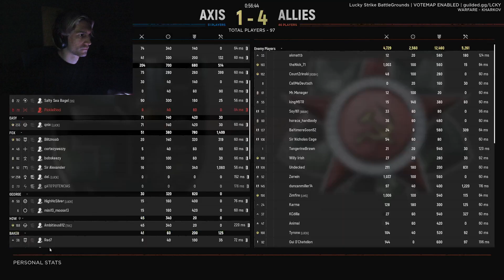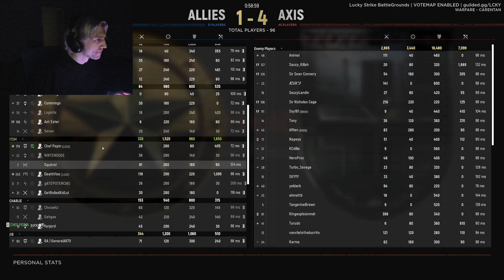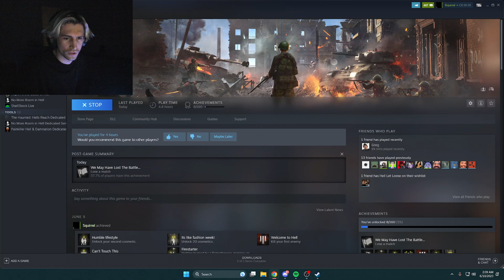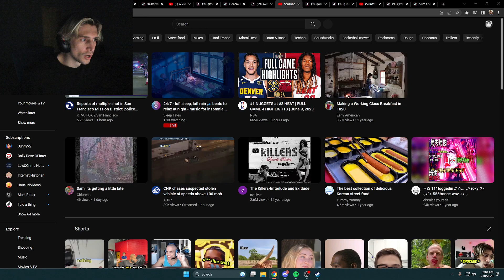xQc plays Hell Let Loose 6/9/2023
VOD TITLE: 🌍CLICK🌍DRAMA🌍CLICK🌍WOW🌍GAMES🌍VIDS🌍WOW🌍GAMES🌍WOW🌍FORSEN STILL CANT BEAT IT🌍WOW🌍INCREDIBLE🌍BIG🌍LETS WIN🌍TODAY🌍